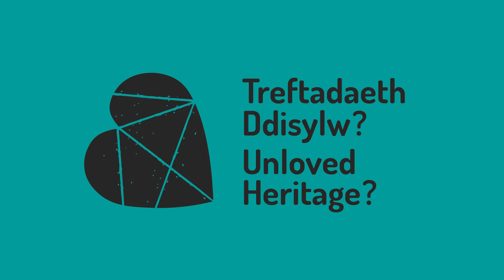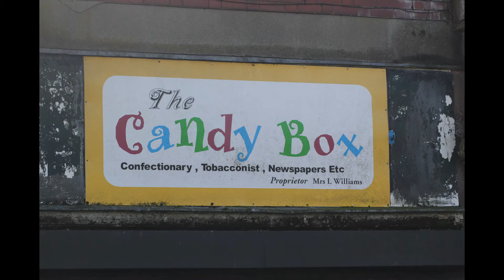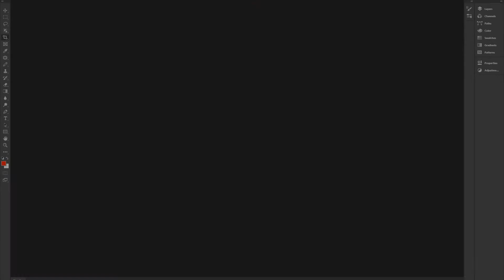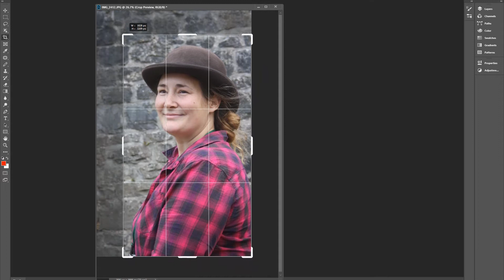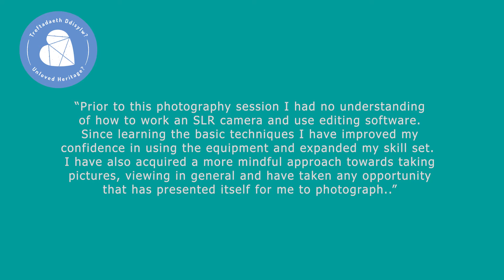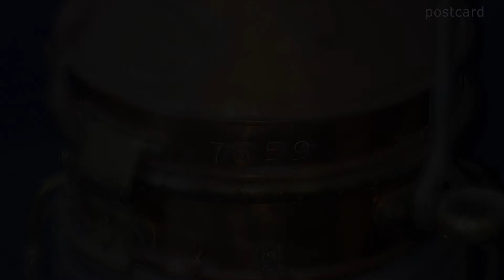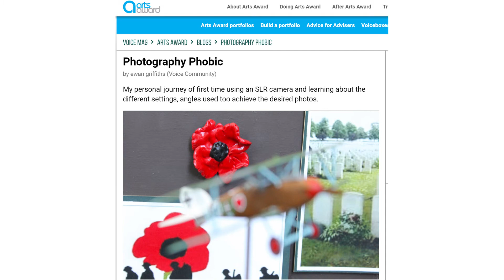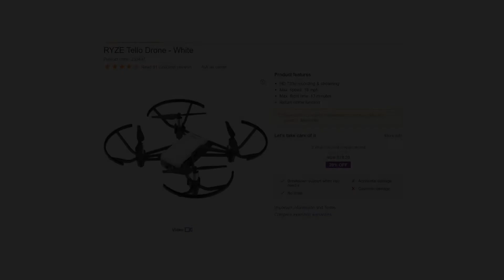Photography with Andy Davies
Unloved Heritage? worked with photographer Andy Davies who ran a number of workshops for some of our groups. Here he talks about his experiences and the ways in which he used photography and cameras to work with young people.